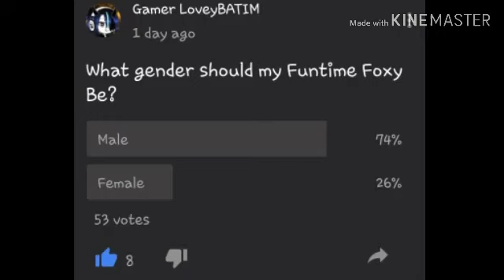Welp. I guess funtime foxy is a boy